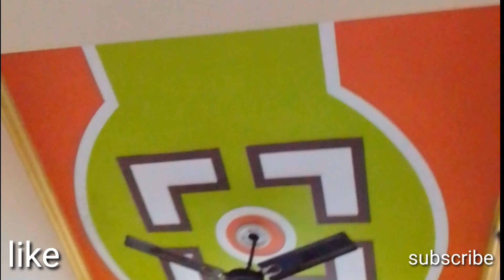new latest plus minus POP design bedroom and living room guest room design hemsinghji